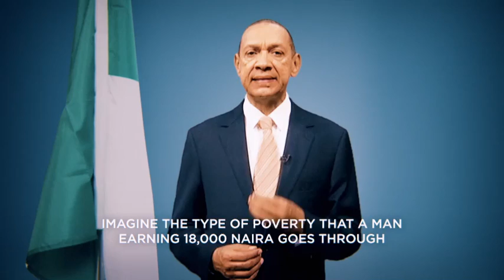Sen Ben Murray-Bruce Common Sense 99